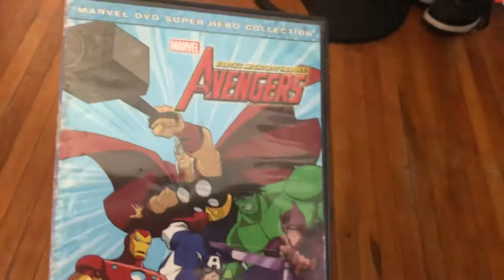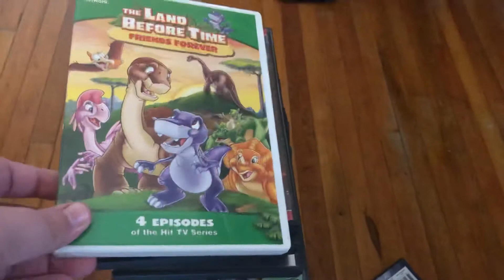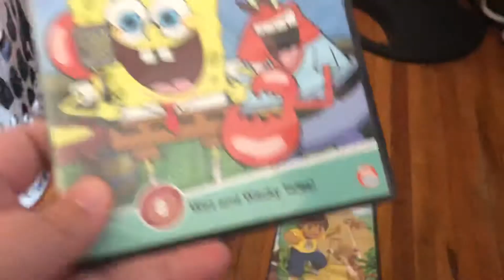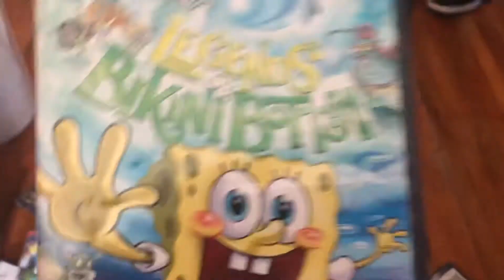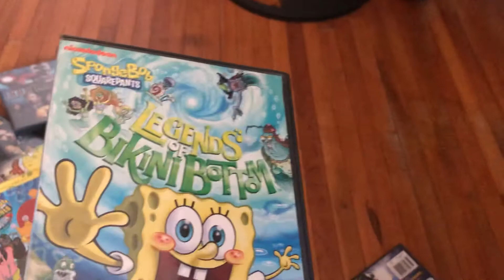Movies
These are my movies